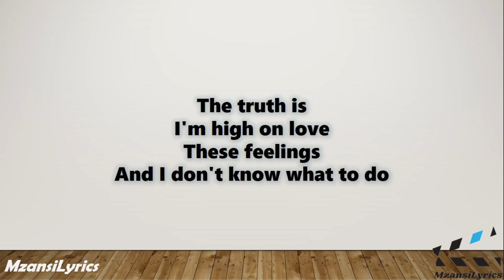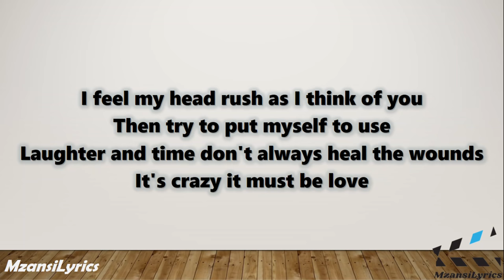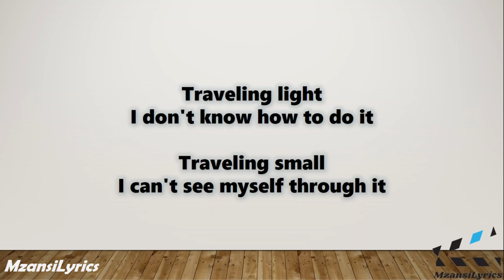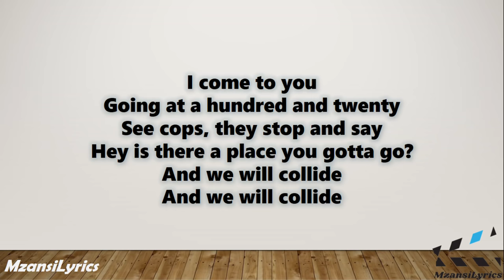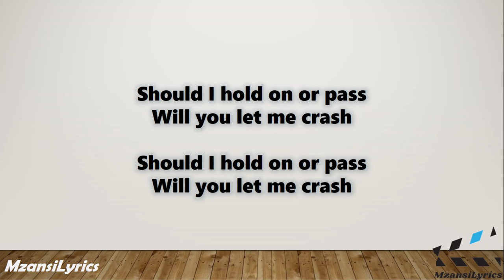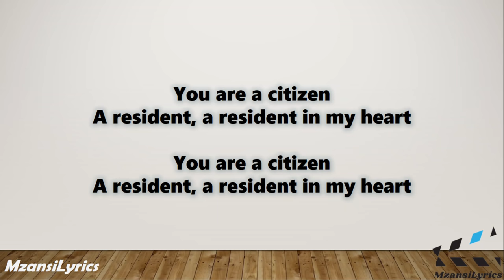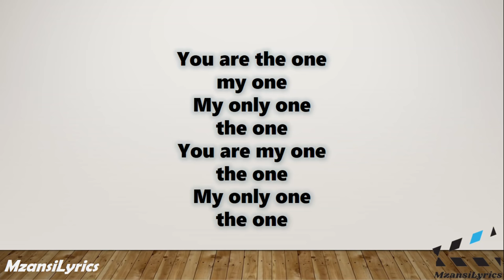Lady Zamar - Collide (Lyrics)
Lyrics to Lady Zamar's Collide.